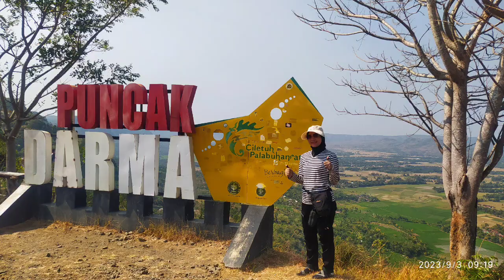Geopark Ciletuh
kali ini kita explore wisata Geopark Ciletuh yang tepat nya ada di Sukabumi, Jawa Barat. ada wisata menarik dan juga memanjakan mata disini, sangat cocok buat kalian yang ingin healing dan melarikan diri dari kesibukan dan kepenatan sehari-hari. tonton keseruannya di Channel Ragam Informasi Dunia!